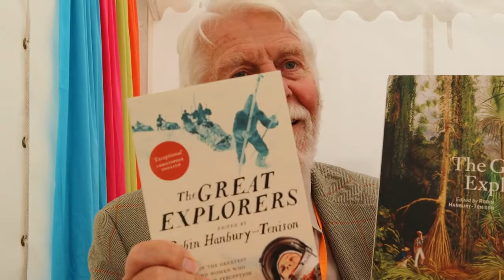Robin Hanbury Tenison - The Great Explorers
This new book covers 500 years of exploration and 40 of the great and most intrepid explorers and expeditions from de Gama to Gagarin. Robin appeared at the Isle of Wight Literary Festival at Northwood House during October 10th -13th 2019